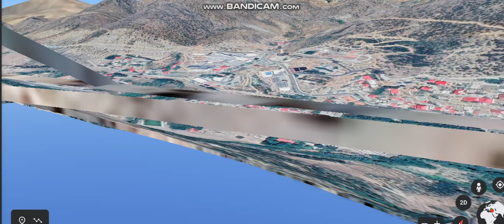ÇİFTEHAN KAPLICALARI -- ULUKIŞLA